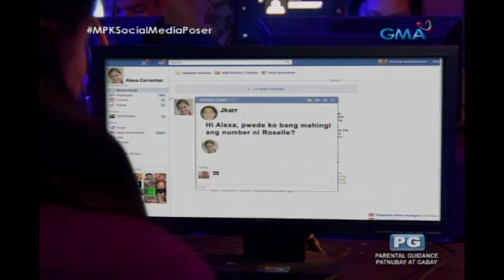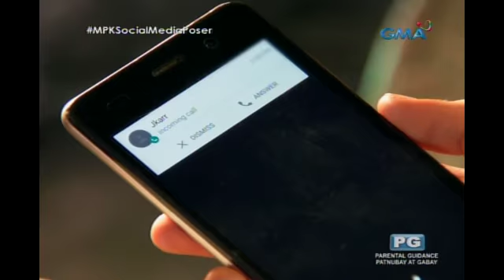Magpakailanman: Kunsintidor na kaibigan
Aired (January 27, 2018):​ Kahit na ano'ng mangyari, suportado pa rin ni Alexa ang pagigising poser ng kanyang bestfriend na si Roxanne.

Watch ‘Magpakailanman,’ every Saturday evening on GMA Network​, hosted by Ms. Mel Tiangco. Included in the cast for the episode "My life as a Poser" are Jeric Gonzales, Kyline Alcantara, Bembol Roco, Faith da Silva, Lharby Policarpio, Jenzel Go, and Gina Alajar.